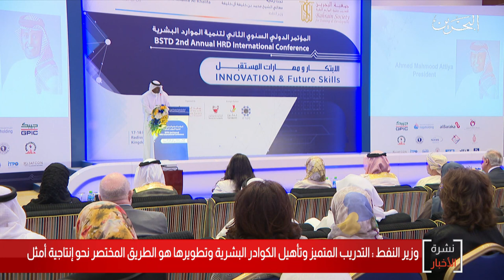البحرين مركز الأخبار : معالي وزير النفط يفتتح فعاليات المؤتمر الدولي السنوي لتنمية الموارد البشرية